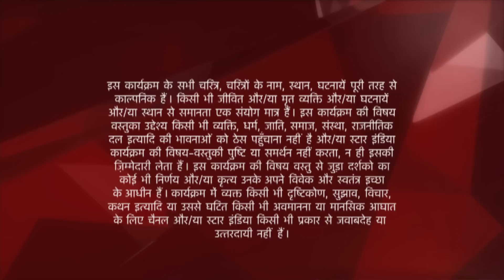Ye Hai Mohabbatein | ये है मोहब्बतें | Romi ko mili apne friend se ek shocking khabar!